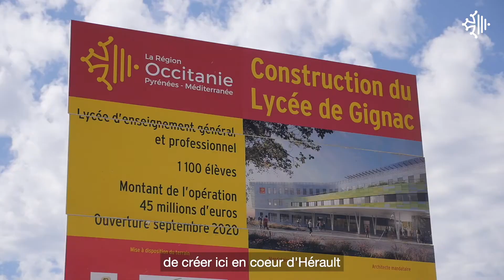Le nouveau lycée Simone Veil à Gignac !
Pour cette rentrée 2020, le lycée Simone Veil à Gignac sort de terre. Après un retard de chantier lié au Covid, le lycée peut accueillir pour cette rentrée tous ses élèves de seconde. Un lycée à énergie positive qui produit plus d’énergie qu'il n’en consomme, mais aussi un « lycée numérique » permettant à chaque élève de seconde de recevoir gratuitement loRdi de la Région Occitanie.

Cette rentrée inédite est également accompagnée de deux masques textiles offerts par la Région à tous les lycéen.ne.s d’Occitanie.